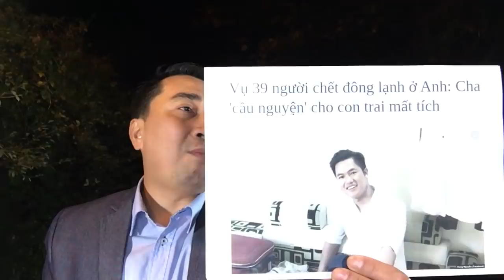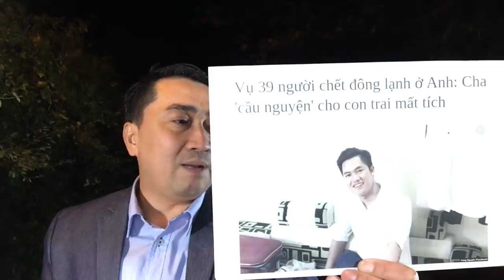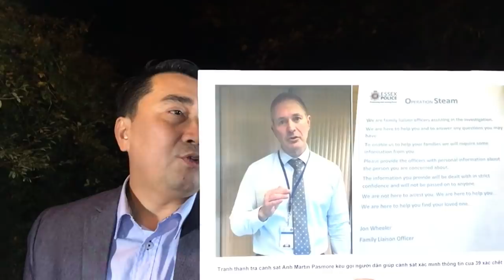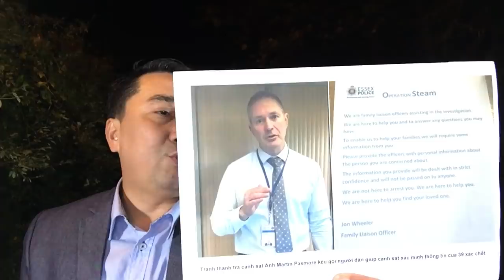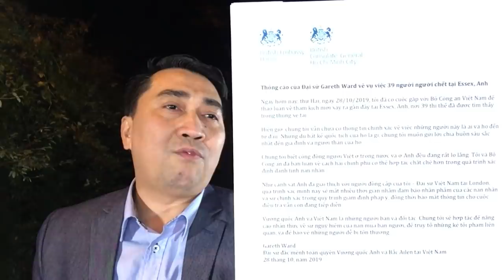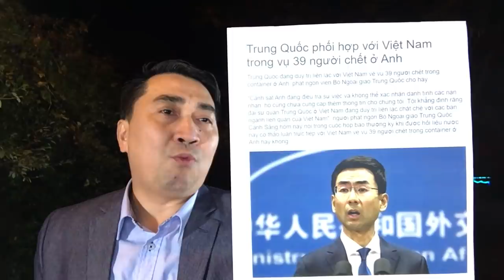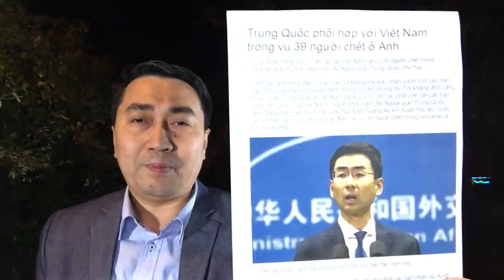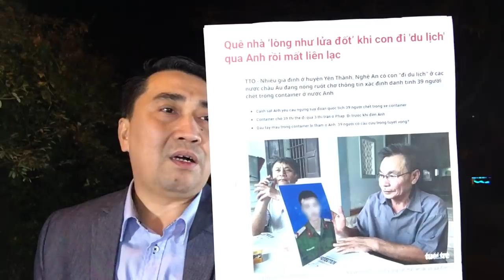Hy vọng nào, cho Nghệ An Hà Tĩnh – Nhận xác về, hay đón lọ tro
Video: 13 người thoát chết_ trốn trong rừng Pháp - 39 Xác_lạnh vì cố đi chuyến đầu